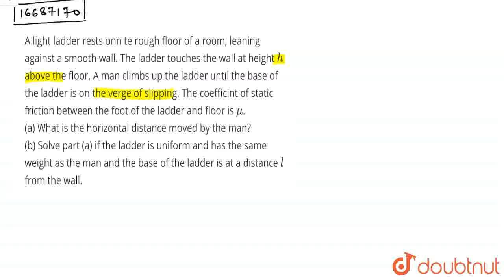A light ladder rests onn te rough floor of a room, leaning against a smooth wall. The ladder tou...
A light ladder rests onn te rough floor of a room, leaning against a smooth wall. The ladder touches the wall at height h above the floor. A man climbs up the ladder until the base of the ladder is on the verge of slipping. The coefficint of static friction between the foot of the ladder and floor is mu. (a) What is the horizontal distance moved by the man? (b) Solve part (a) if the ladder is uniform and has the same weight as the man and the base of the ladder is at a distance l from the wall.
Class: 11
Subject: PHYSICS
Chapter: RIGID BODY MOTION
Board:IIT JEE

👉 Have Any Query? Ask Us.